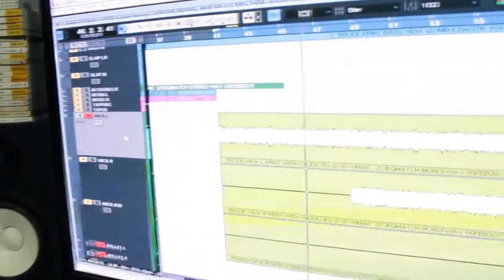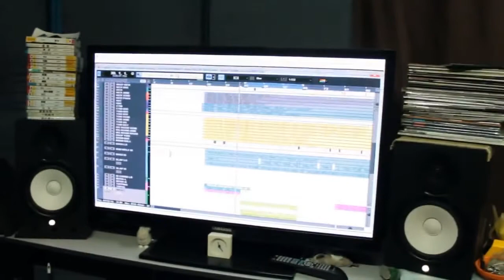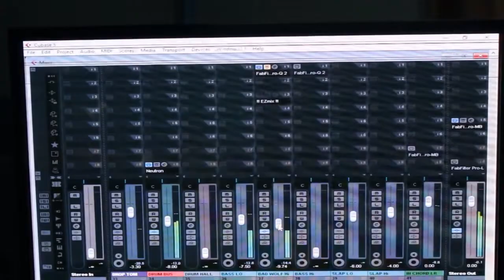ADJ Pertahankan Double Tracking Guitar // Mixing //ADJ Home Recording